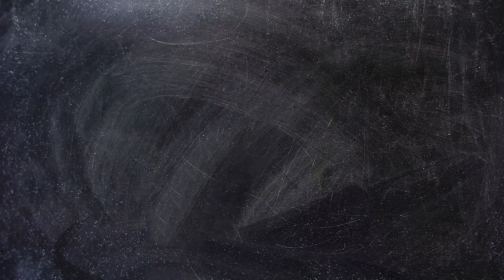Berufs & Schutzbekleidung | Ehlert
Ein Sortiment von über 18.000 Produkten an die Gewohnheitstiere der Lebensmittelbranche zu verkaufen, das macht Ehlert seit Jahren erfolgreich. Mit unseren selbstentwickelten animierten Erklärfilmen treiben wir das Ganze seit 2015 noch mehr voran und zeigen alle Möglichkeiten der Bedarfsbündelung. Natürlich im unverkennbaren Ehlert-Stil. Denn bei Ehlert geht’s mit System zum Genuss, und mit uns schneller zum Ziel. Natürlich auch auf den Socials –schaut selbst!